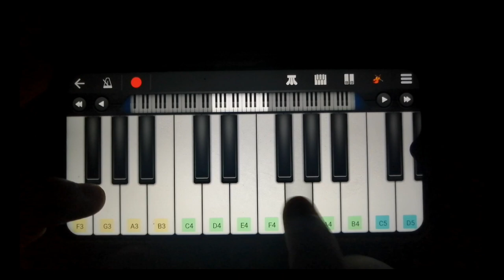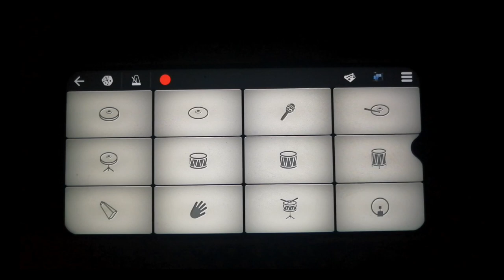Pirates Of The Caribbean Theme In Walkband | Piano + Drumming Cover By SB GALAXY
Presenting POC Theme On Walkband . Hope You Like It

Pirates Of The Caribbean Theme On Walkband,
Pirates Of The Caribbean Theme Piano,
Pirates Of The CARIBBEAN Piano,
Pirates Of The Caribbean On Mobile Piano,
How To Play Walkband,
How To Loop Walkband,
How To Repeat In Walkband ,